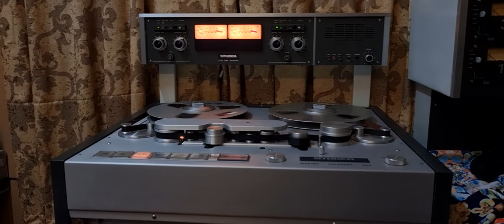Master tape test - Studer A80RC MK2 - 30IPS